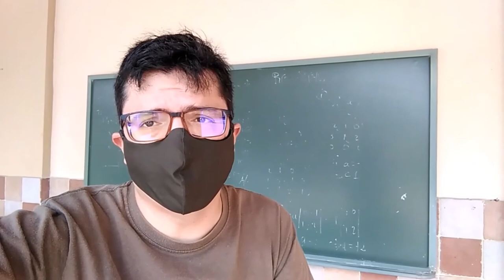Día del Cooperante 2020. Álvaro Ortega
ODS17 Como cada 8 de septiembre, con motivo del Día del Cooperante, la Agencia Española de Cooperación Internacional para el Desarrollo (AECID) desea expresar su reconocimiento y respeto a la inestimable labor que realizan las personas cooperantes, que dedican su tiempo y sus capacidades a la consecución de un mundo más justo para todos. Se trata de una conmemoración de carácter anual establecida en 2006, coincidiendo con el aniversario de la firma de la Declaración del Milenio de las Naciones Unidas.

Porque hoy más que nunca CooperarEsLaSolución y en ocasiones... incluso